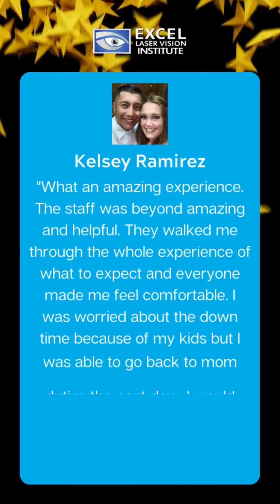Individuals Attain Clear Vision Without Relying On Glasses Or Contact Lenses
LASIK is a well-known procedure that has helped numerous individuals attain clear vision, without relying on glasses or contact lenses. LASIK boasts a high success rate. This is why hearing personal anecdotes from LASIK recipients can be comforting.

Your feedback is valuable to us, as it helps us improve our services to better meet your needs and provide you with exceptional customer service. If you require further assistance, please don't hesitate to get in touch with us either by calling or visiting our